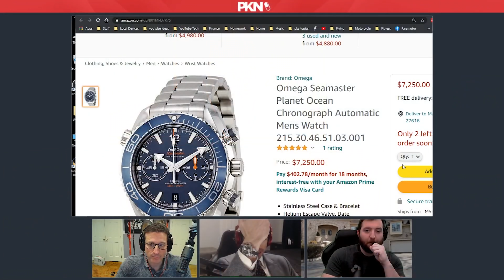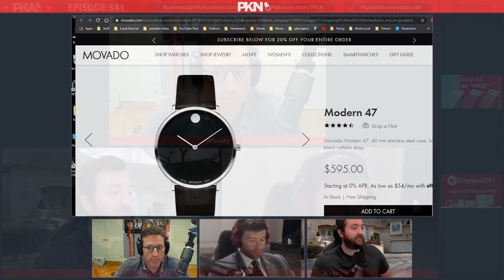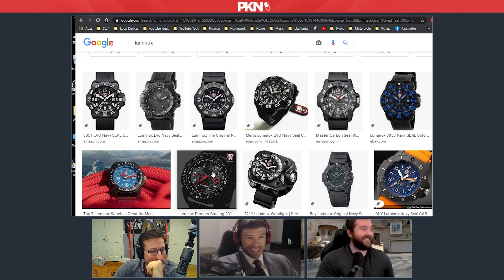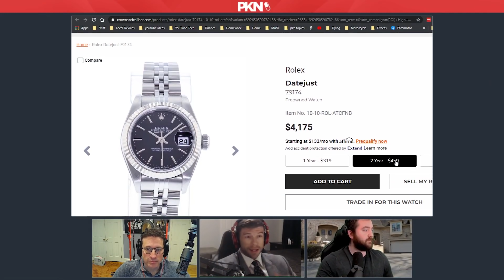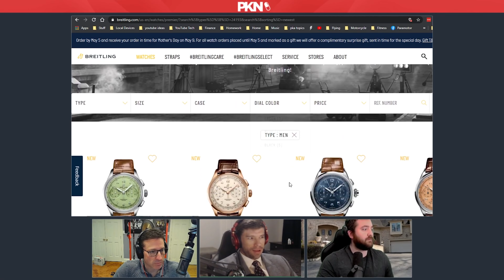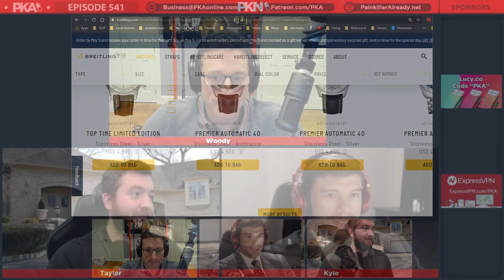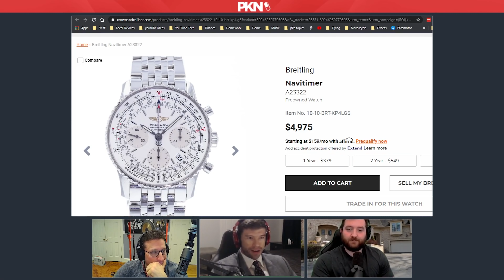Kyle’s Watch Collection | PKA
Kyle’s Watch Collection | PKA Podcast Clips

• Clips from PKA 541 - Floyd Mayweather vs Logan Paul, Woody Gets Kyle, Kyle's Watch Collection